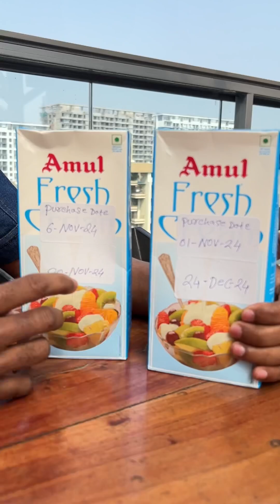What is FIFO,LIFO & FEFO क्या होता है , उसके बारेमें जानेंगे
What is FIFO,LIFO & FEFO Practically explain
FIFO,LIFO & FEFO क्या होता है , उसके बारेमें जानेंगे